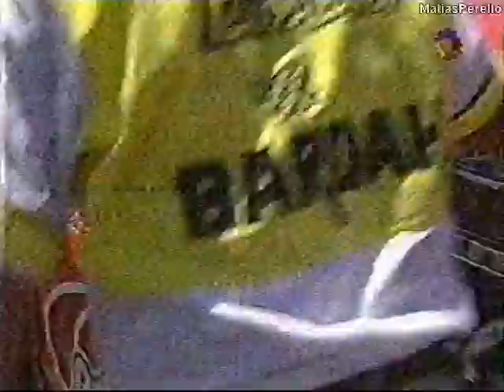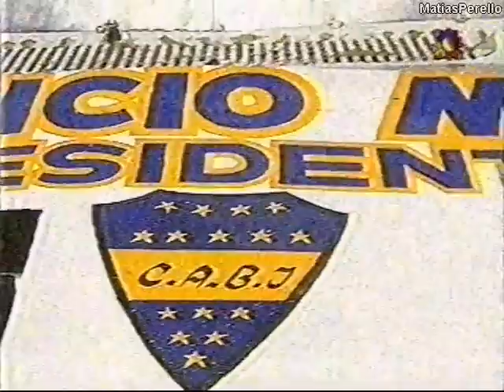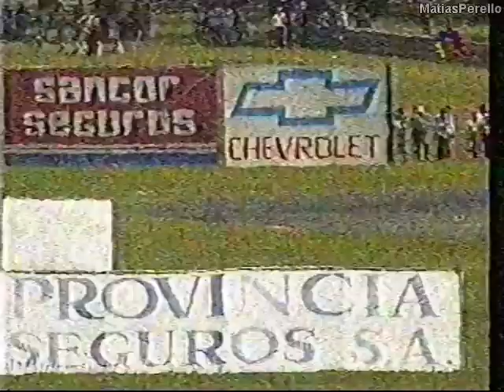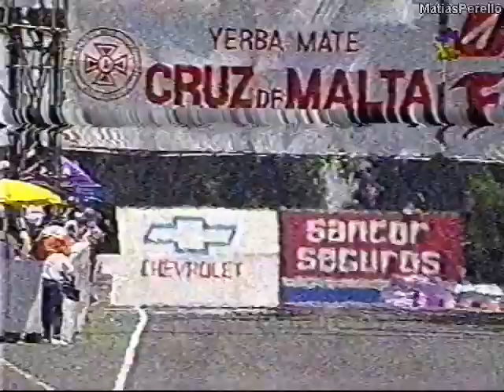Turismo Carretera en Bs As 1995 - 16ta Fecha (Final)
Fecha 16 disputada el 10/12/1995

SIGANME EN INSTAGRAM: @elmejortc

La calidad de la grabación no es la mejor pero igualmente vale la pena compartir la carrera